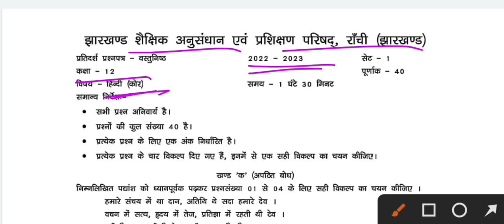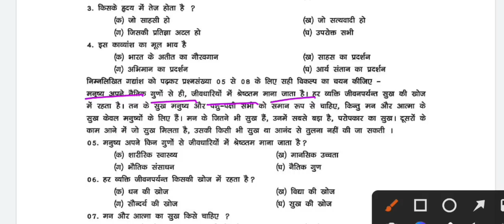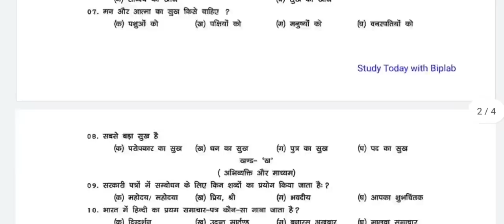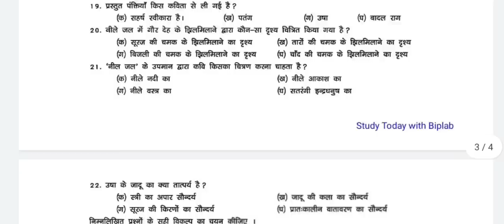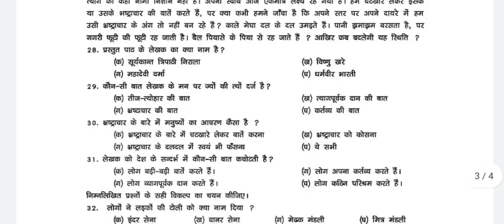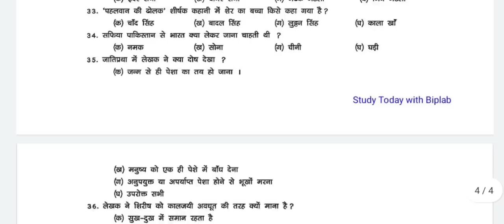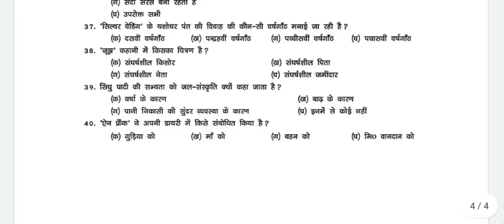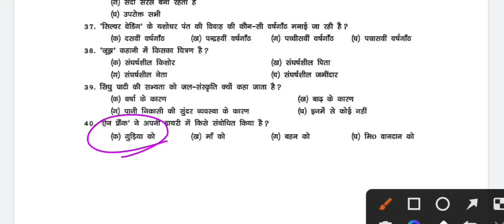12th model Paper 2023 Hindi core Objective Set 1 | Jac Board Model Paper 2023 class 12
12th model Paper 2023 Hindi core Objective Set 1 | Jac Board Model Paper 2023 class 12

👇JCERT Model Question Paper 2023